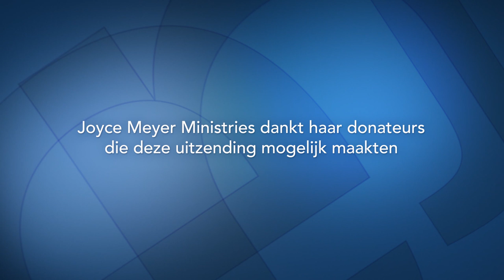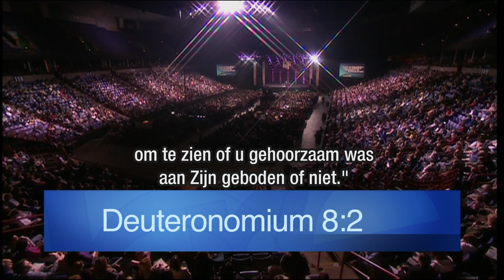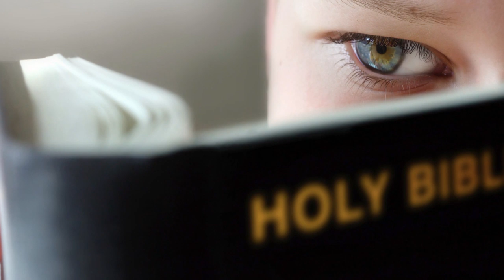Geen paniek, het is gewoon een test (2) – Joyce Meyer – Met Jezus in je dagelijks leven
Vandaag kun je leren hoe je vanuit een heel ander standpunt naar de beproevingen in je leven kunt kijken.